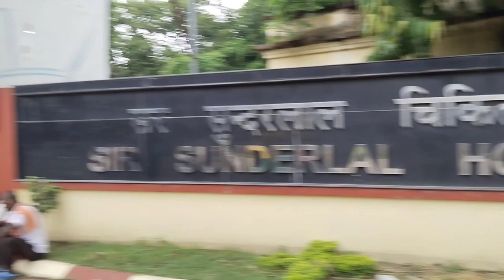BHU BANARAS HINDU UNIVERSITY 🥰💞💓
varanasi college of pharmacy babatpur
varanasi college of pharmacy
varanasi college of nursing
varanasi college natak
varanasi college
varanasi iit college
varanasi medical college
sms varanasi college
varanasi polytechnic college
varanasi bams college
varanasi bed college
bca colleges in varanasi
mba colleges in varanasi
varanasi engineering College
varanasi ki
varanasi cricket stadium
varanasi tourist places
varanasi news
varanasi ganga aarti
varanasi vlog
varanasi news live today
varanasi stadium
varanasi tour
varanasi nath mam nath natham
varanasi red light area station
varanasi song
varanasi ghat
varanasi me ghumne ki jagah
banaras bhu iit madras
banaras bhu it college
banaras bhu iit campus
banaras bhu it medical
banaras bhu university
bhu banaras hindu university status
bhu banaras hindu university tour
banaras hindu university (bhu varanasi)
banaras hindu university (bhu) institute of
medical sciences (ims)
bhu banaras hindu university 2023
banaras bhu college
banaras bhu medical college
bhu college banaras campus
banaras bhu school
banaras bhu school
bhu school banaras class 11
banaras ka bhu school
banaras mein bhu school
banaras bhu hospital
banaras bhu
banaras bhu kand
banaras bhu university
banaras bhu college
banaras bhu mahila
banaras bhu school
banaras bhu vishwanath mandir
banaras bhu hospital ka video
banaras bhu hostel
banaras bhu ka video
banaras bhu status
banaras bhu mandir
banaras ghuma da
banaras song
banaras kannada movie
banaras kannada movie songs
banaras movie
banaras kannada full movie
banaras wala
banaras movie songs
banaras ghuma da dj song
banaras pattu katti song
banaras wala gana
banaras bam bam bhole
banaras ganga aarti
banaras trailer